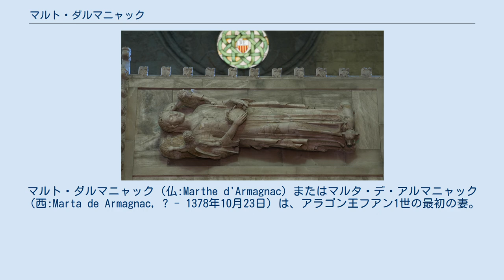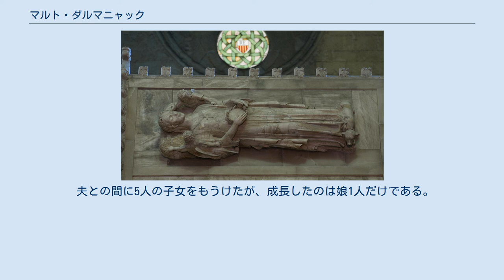マルト・ダルマニャック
皇族・王族の妃
マルト・ダルマニャック（仏:Marthe d'Armagnac）またはマルタ・デ・アルマニャック（西:Marta de Armagnac, ? - 1378年10月23日）は、アラゴン王フアン1世の最初の妻。
夫の即位以前に死去したため王妃にはなれなかった。
 フランスのアルマニャック伯ジャン1世とその2番目の妻でブルボン公ルイ1世の姪にあたるベアトリス・ド・クレルモンの間の娘として生まれた。
誕生年は不詳だが、1347年以降と考えられている。
姉のジャンヌはベリー公ジャンの夫人となった。
1370年にアランソン伯ピエール2世と婚約したが、破談となっている。
 アラゴン王ペドロ4世はカスティーリャ王ペドロ1世との間で繰り広げていた二人のペドロの戦争を優位に進めるべく、フランスとの同盟を模索していた。
ペドロ4世は長男のジローナ公フアンの妻にフランス王女ジャンヌを迎えようとするが、ジャンヌはバルセロナへ向かう途上で病死した。
さらにフランス王シャルル5世は、カスティーリャの新王エンリケ2世の即位（1369年）を支援した関係で、エンリケとは強固な同盟関係にあった。
 ペドロ4世は次に南フランスの有力諸侯であるアルマニャック伯ジャン1世に同盟を持ち掛けた。
アルマニャック伯家は二人のペドロの戦争でカスティーリャ側の同盟者であり、彼が裏切ればカスティーリャには痛手であった。
一方、ジャン1世もフォワ伯家との対抗上、アラゴン王との同盟は好都合だった。
ジローナ公フアンとマルトとの婚姻契約は1373年3月27日に成立した。
マルトに約束された寡婦財産は15万ポンドという莫大なものだった。
2人の結婚式は1373年6月24日にバルセロナで行われた。
 マルトは物静かで穏やかな性質で、婚家や新しい国の人々にすぐになじんだ。
さらに夫フアンの人柄をよく理解し、怒りっぽい夫をなだめる役目を果たした。
1377年に義父のペドロ4世が下級貴族の娘シビラ・デ・フォルティアを4番目の妃に迎えたことは宮廷の醜聞となり、特に夫のフアンはシビラを激しく嫌ったが、マルトはシビラと友好的な関係を結んだ。
1378年、おそらく末娘の出産後に体調が悪化して死去した。
夫は1380年にヨランド・ド・バルと再婚した。
 夫との間に5人の子女をもうけたが、成長したのは娘1人だけである。
 ウィキメディア・コモンズには、マルト・ダルマニャックに関するメディアがあります。